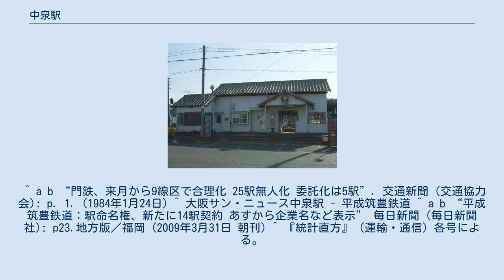中泉駅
中泉駅（なかいずみえき）は、福岡県直方市大字中泉にある平成筑豊鉄道伊田線の駅である。
駅番号はHC5。
 2009年4月1日、大阪市に本社を置くディスプレイ業者の大阪サン・ニュースがネーミングライツを取得し、大阪サン・ニュース中泉駅となった。
なお2019年8月をもって、大阪サン・ニュースはネーミングライツから撤退した。
複線区間に置かれている。
無人駅で、駅舎は下りホーム側にあり、理髪店「おしゃれステーション フジタ」との併設になっている。
上りと下りのホームは跨線橋で結ばれている。
車椅子は、上りホーム側からは外に出ることが可能であるが、下りホーム側は難しい。
 2019年度の1日平均乗降人員は79人である。
 各年度の1日平均乗降・乗車人員の推移は下表のとおり。
 直方市の南部に位置する。
駅の西側約300mの場所で伊田線と国道200号が交差しており、駅の北東約1.5kmの場所を県道22号が伊田線に並行して通る。
 ^ a b c d e f 石野哲（編）『停車場変遷大事典 国鉄・JR編 Ⅱ』JTB、1998年、791-792頁。
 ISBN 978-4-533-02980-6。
 ^ a b “門鉄、来月から9線区で合理化 25駅無人化 委託化は5駅”. 交通新聞 (交通協力会): p. 1. (1984年1月24日) ^ 大阪サン・ニュース中泉駅 - 平成筑豊鉄道 ^ a b “平成筑豊鉄道：駅命名権、新たに14駅契約 あすから企業名など表示” 毎日新聞 (毎日新聞社): p23.地方版／福岡 (2009年3月31日 朝刊) ^ 『統計直方』（運輸・通信）各号による。